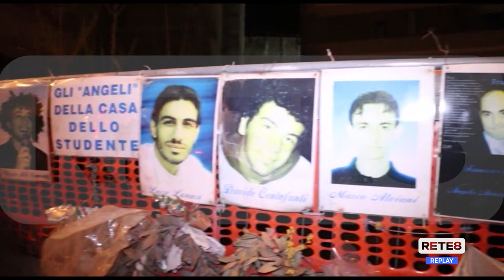L’Aquila - Casa dello studente: Corte d’Appello condanna Regione e Adsu